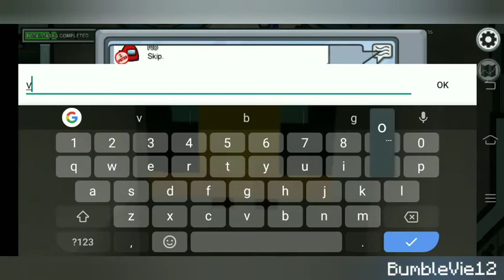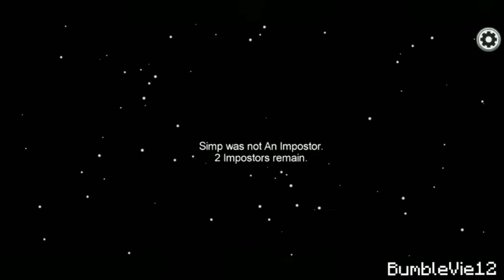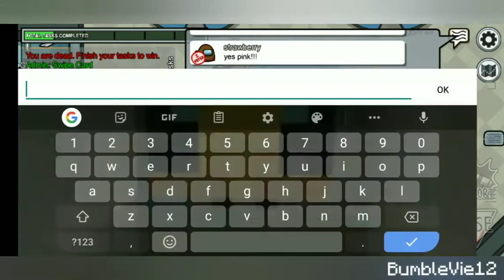So me and Red Decided to Throw the Game so Yellow wouldn't be Alone.